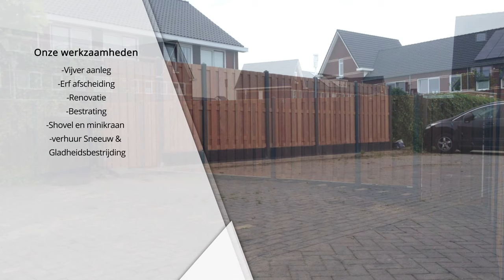Hoveniersbedrijf H. Nieuwenhuis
is een enthousiast bedrijf dat zich richt op het aanleggen en onderhouden van particuliere- en bedrijfstuinen. Door onze veelzijdigheid kunnen wij uw tuin geheel naar wens aanleggen en/of onderhouden en krijgt de tuin de aandacht en verzorging die het verdient.